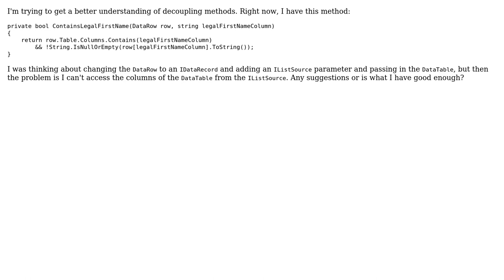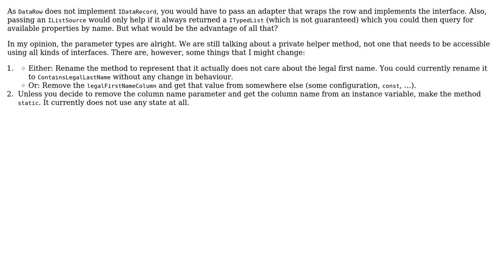Code Review: Loose coupling, accessing class properties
With thanks & praise to God, and with thanks to the many people who have made this project possible! | Content (except music & images) licensed under CC BY-SA | Music | Images & others | With thanks to user Jamal user hangy user bmay2 and the Stack Exchange Network Trademarks are property of their respective owners. You are responsible for your own actions.